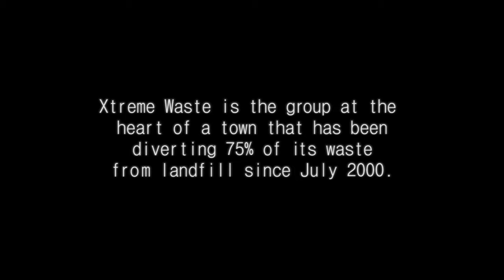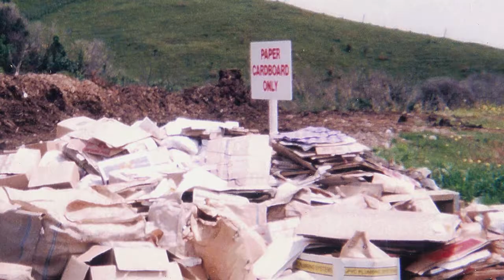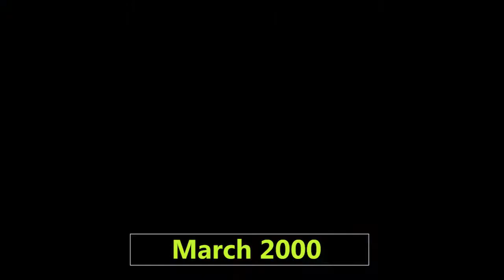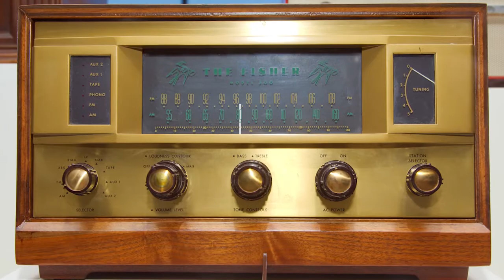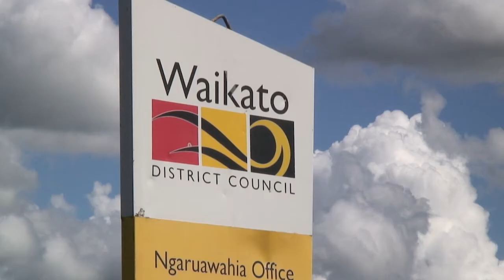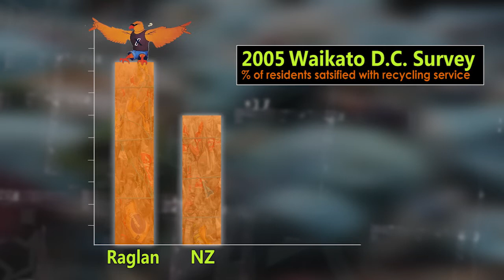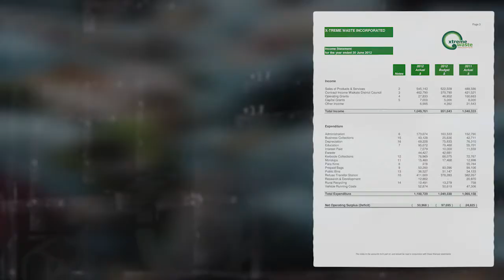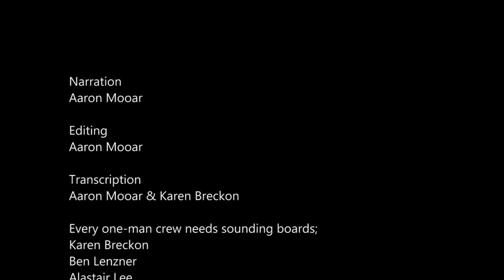Xtreme Waste - Community Enterprise. The Xtreme Zero Waste Story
The history and story of Xtreme Zero Waste - Community Enterprise